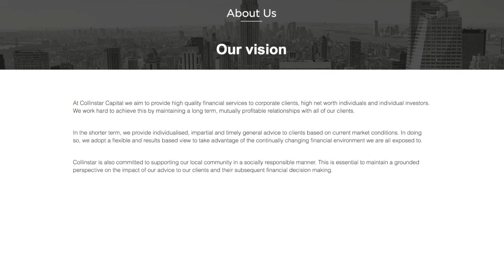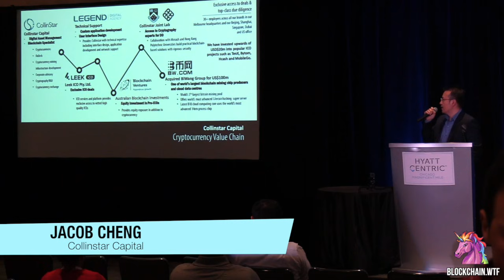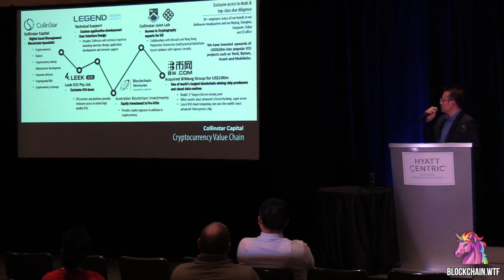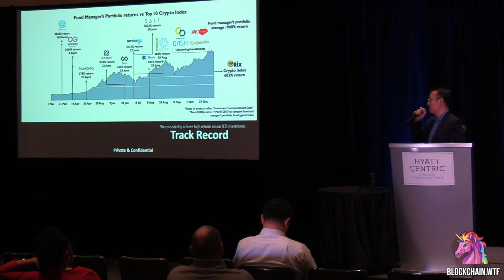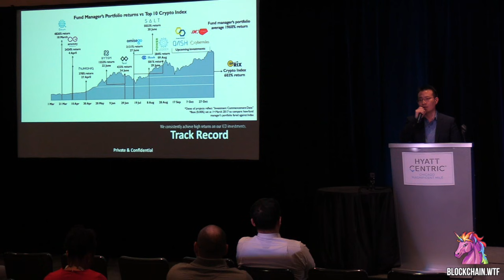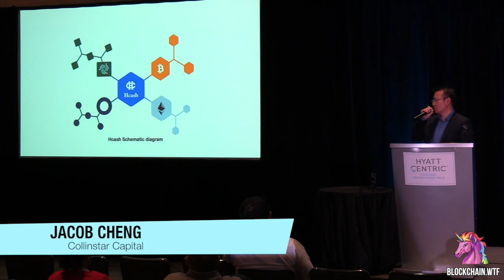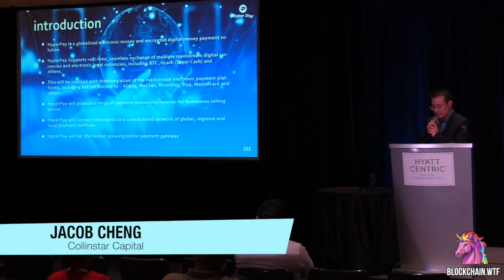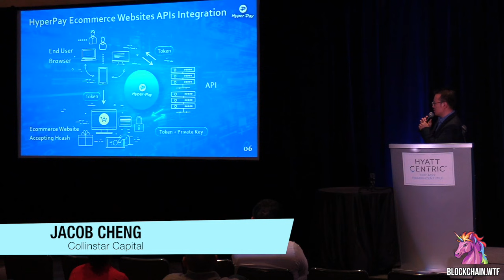Blockchain in Chicago Gala at The Hyatt Centric: CollinStar Capital December 8, 2017- Part 9 HD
The Chicago blockchain community is gathered on December 8th, 2017 to hear some of the most influential blockchain voices in Chicago. The night's goal was to demonstrate some of the technology behind the recent rapid gain in value of bitcoin, ether, and cryptocurrencies in general!

CollinStar is an asset management company specializing in blockchain infrastructure, digital currency investment and relevant consulting services.

Collinstar Capital aims to provide high quality financial services to corporate clients, high net worth individuals and individual investors.